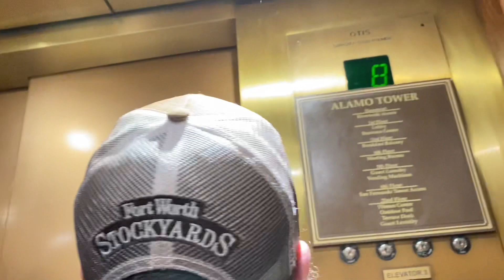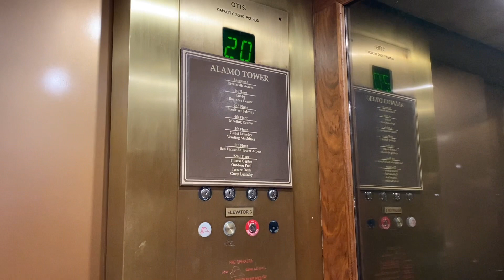vlogcation- san antonio :)